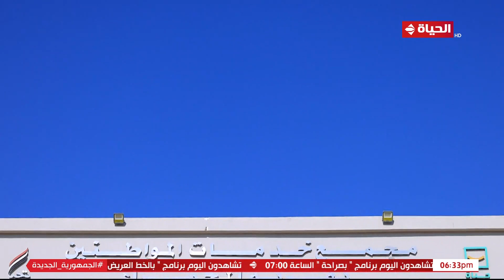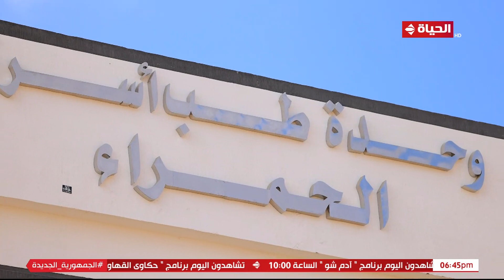حياة جديدة | هند جاد | 3 فبراير 2023 - الحلقة كاملة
"برنامج حياة_جديدة من تقديم الإعلامية هند_جاد، والذى يرصد مشروعات الجمهورية الجديدة ""مبادرة حياة كريمة""، وكيف رسمت الأمل للمصريين وحولت المستحيل إلى حقيقة. مشاهد وتصوير من أرض الواقع يرصد شهادات حية من المستفيدين من مشروعات المبادرة الرئاسية ""حياة كريمة""، البرنامج يعرض يوم الجمعة فى تمام الساعه السادسة مساءً